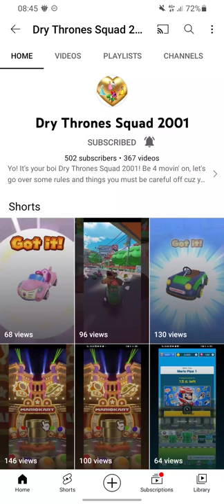Congrats @DryThronesSquad2001 for passing 500 subscribers!